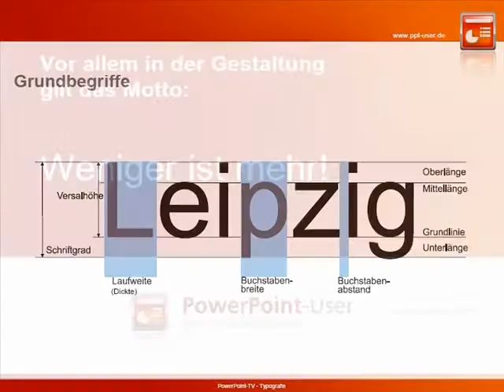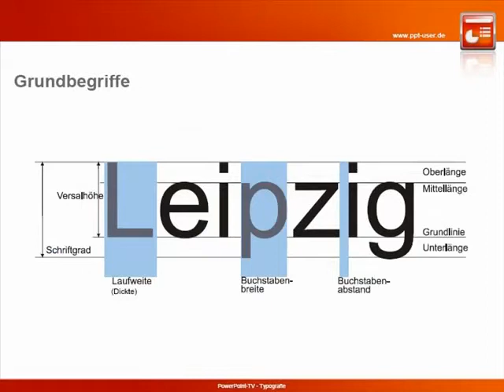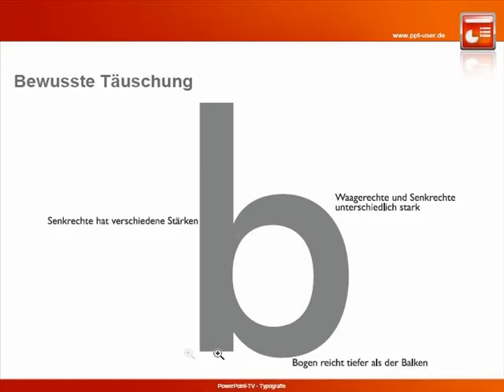PowerPoint-TV in den Zoo-Studios | Folge 007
Auf der Webseite zeigen Axel Becker und Dieter Schiecke alles rund ums Thema PowerPoint - I N H A L T S Ü B E R S I C H T
I N H A L T S Ü B E R S I C H T
    * Typografie in Präsentationen
    * Interview mit Luc(as) de Groot
    * News
    * Was Sie zu TrueType und OpenType wissen sollten!
    * Quiz
    * Neue Schriften in Office 2007 und Windows Vista
    * KlickTipps